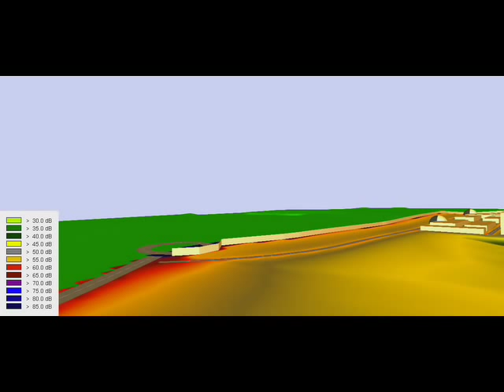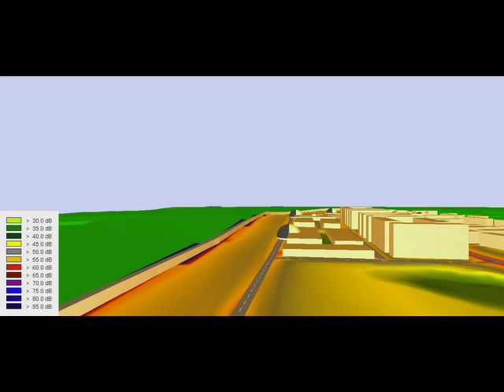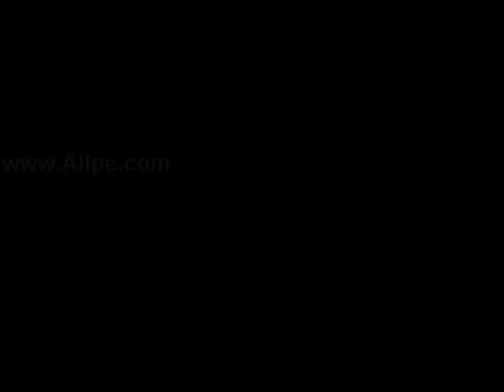Simulación Acústica 4D de un desarrollo Urbanístico - Mapas Acusticos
Vídeo donde se muestra la simulación acústica mediante un mapa acústico en cuatro dimensiones (espacio y tiempo) de un nuevo desarrollo urbanístico.
Los diferentes colores se corresponden a los niveles de ruido que se generarán en los edificios y aparecen definidos sus correspondientes valores en la leyenda de la izquierda del vídeo.
A la izquierda, en el vídeo, se observa una barrera acústica proyectada para conseguir cumplir con los límites sonoros legales.